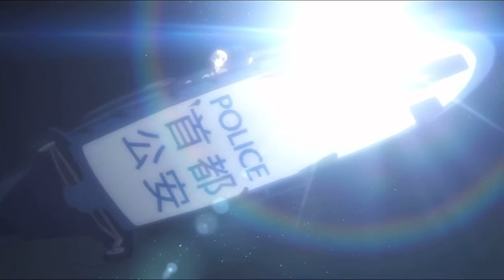Alone [AMV Charlotte]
Song - Alone by Nico
Anime - Charlotte